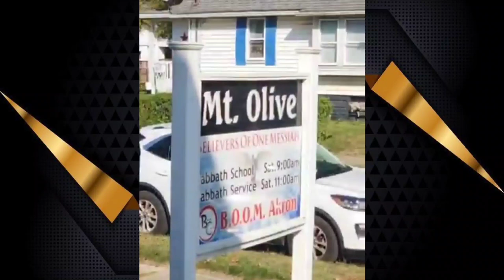B.O.O.M. Ohio Services | Feeding The Community | Akron Ohio | Join Us